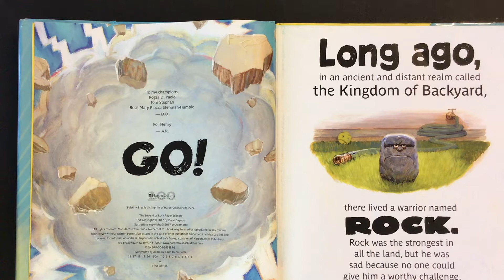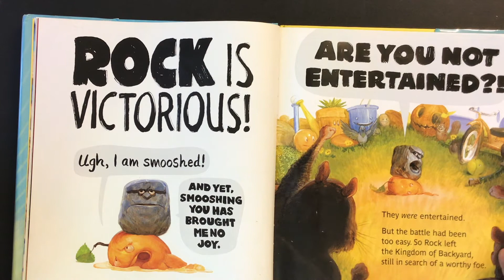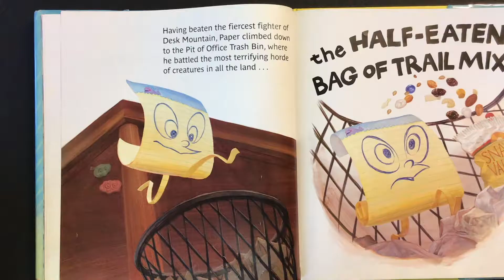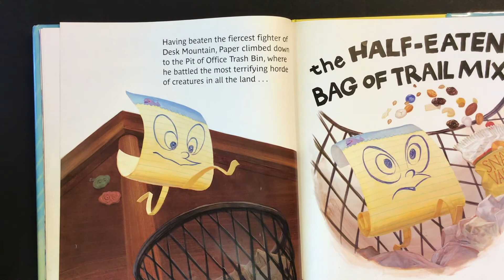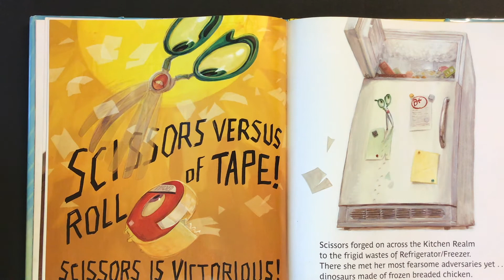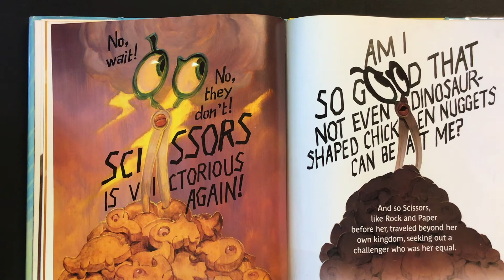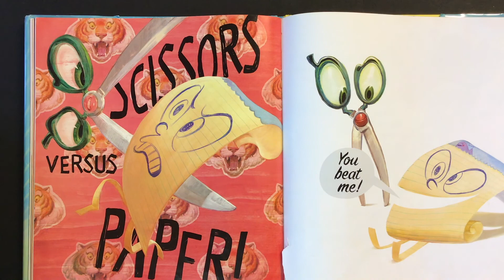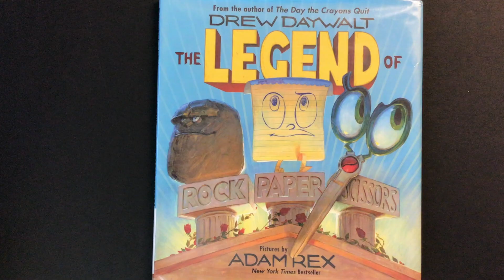The Legend of Rock Paper Scissors | Read Aloud | Story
The Legend of Rock Paper Scissors.

A story read aloud.